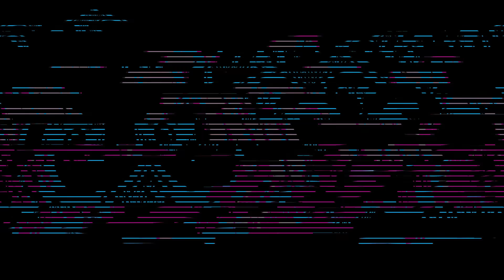Karen Harding x Wh0 - I Don't Need Love (Official Video Animation) [Ultra Music]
Karen Harding x Wh0 - I Don't Need Love
Karen Harding x Wh0 - I Don't Need Love by Ultra Music